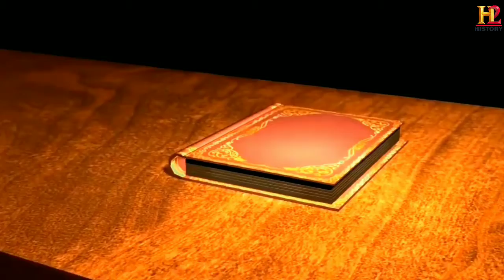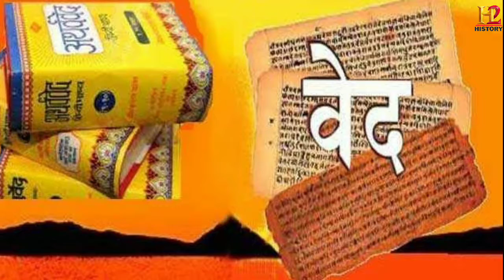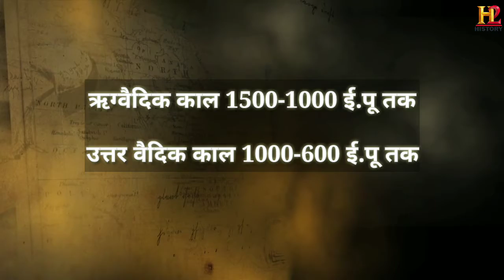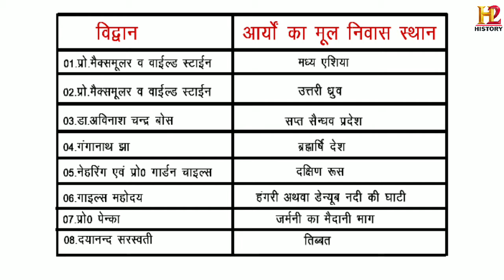वैदिक काल || vedic period || Part:-1|| history (इतिहास) by Mahi sir Dr apj kalam institute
वैदिक काल || vedic period || history (इतिहास) by Mahi sir Dr apj kalam institute of gwalior21/06/23

History current class:-

**वैदिक काल:-

**Sindhu Ghati Sabhyta:-